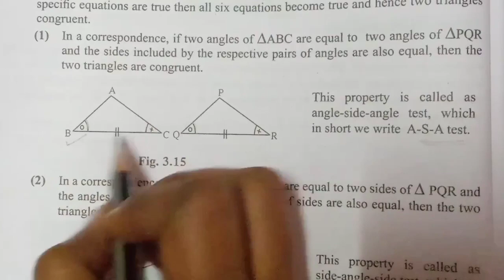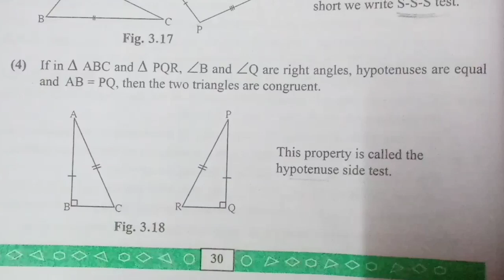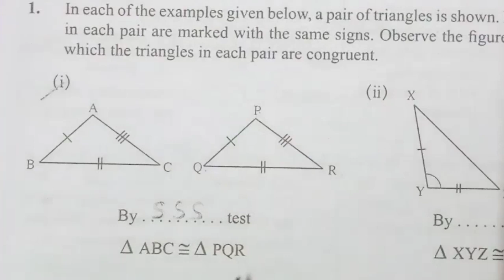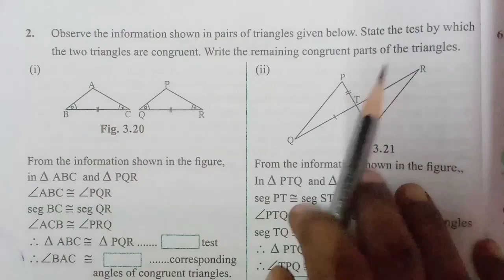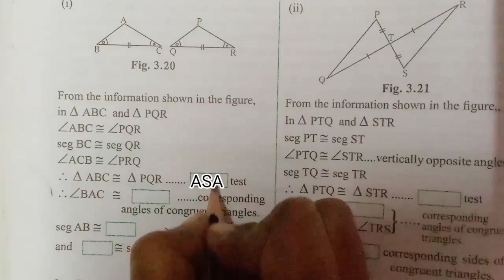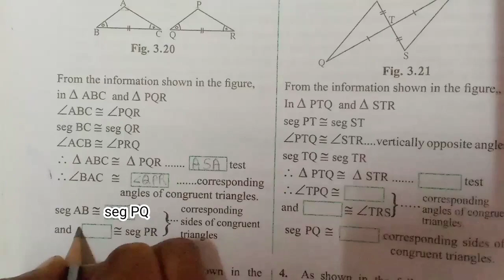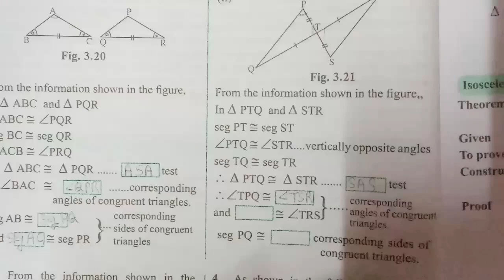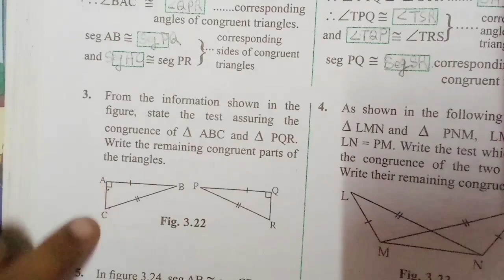Triangles geometry Class 9 | practice set 3.2 | Maharashtra State board